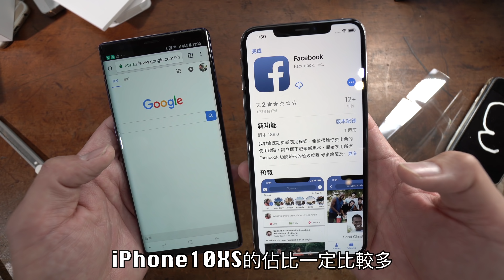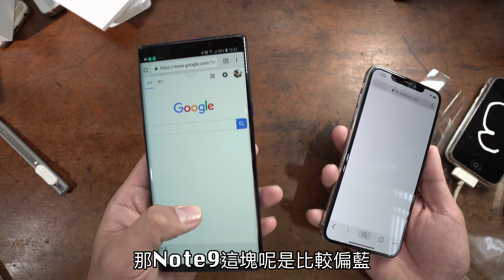iPhone XS Max vs Galaxy Note9 4K｜誰錄影比較強?｜評測開箱unboxing【 I'm Daddy】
拍攝工具⬇︎
相機：Sony a7iii，Sony a6500，RX100M5，GoPro，Mevo
鏡頭：SEL1635GM，SEL1670Z，SEL1018
麥克風：Rode VideoMic Pro+，SHURE VP83
腳架：Manfrotto PIXI EVO
空拍機：Dji Mavic Pro，Dji Mavic Air

剪輯工具⬇︎
final cut pro
iPhoneXS Max vs Galaxy Note9 4K｜誰錄影比較強?【 I'm Daddy】